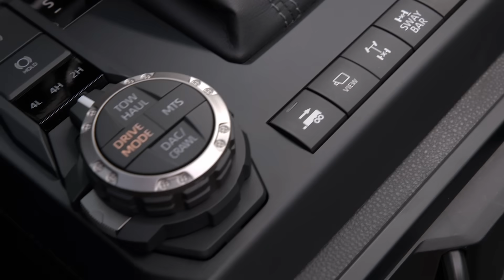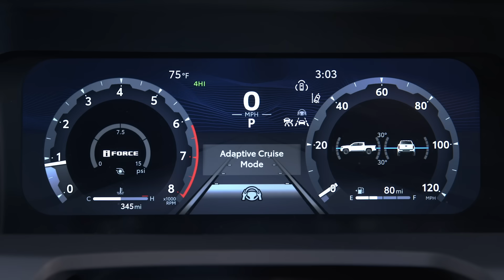NEXT GEN 2025 TOYOTA 4RUNNER DRIVING FEEL - ENGINEER'S PREDICTIONS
How would the 6th Gen 2025 Toyota 4Runner feel on the road?  Automotive Engineer David Chao makes bold predictions about the driving feel and driving character of the next gen 4Runner, predicted to show up this year as a 2025.  David talks about everything: powertrain, suspension, transmission, braking, and steering feel/handling.  Please note that this video is based on David's speculations and does not represent anything official from Toyota.